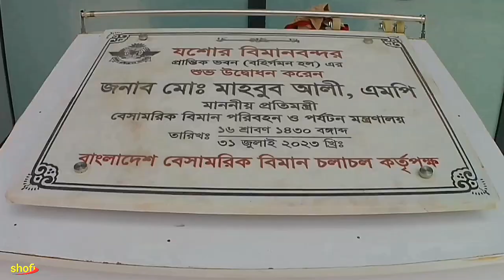Jashore Airport | যশোর বিমানবন্দর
যশোর বিমানবন্দর - Jaahore Airport

Any Required.